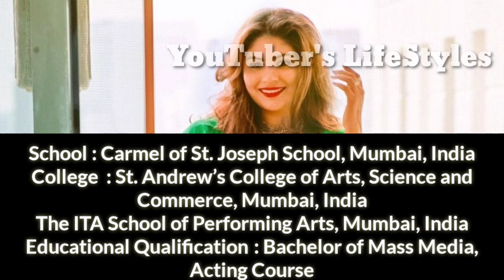Shanice Shreshtha(Mumbiker Nikhil Wife) Lifestyle, Biography,Age, Family, Struggle,Career, Affairs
Harry Potter-Expecto Patronum (Goblin From Mars Trap Remix)